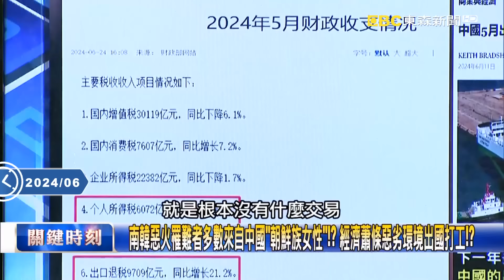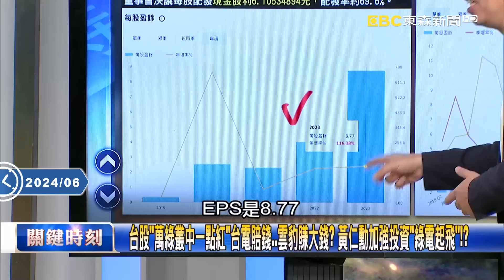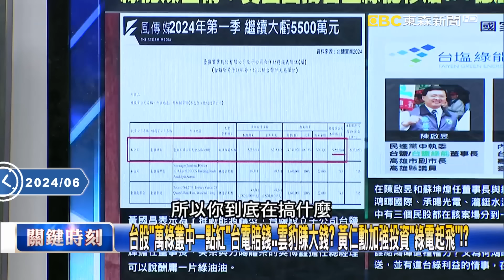【關鍵時刻下集】20240625 波音機身像紙糊的「爛鈦」竟來自中國！習近平不管火箭墜落「致命毒氣」飄向人口稠密區！？｜劉寶傑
(00:00:00) Part1:中國「天降火箭」大量民眾恐慌奔逃！？ 整截火箭「砸進村莊」還爆出橘紅致命毒氣！【關鍵時刻】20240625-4 劉寶傑 黃世聰 張禹宣 林裕豐 姚惠珍

(00:34:58) Part2:中國「仇日」情緒升溫？ 日本母子在蘇州遇持刀攻擊…在地日人怕「不敢出家門」！？【關鍵時刻】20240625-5 劉寶傑 黃世聰 王瑞德 林廷輝

(00:48:57) Part3:農業部超思買蛋拿不出合約！？ 再爆橫空出世「亮采」同一樓層有30幾家公司！？【關鍵時刻】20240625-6 劉寶傑 張禹宣